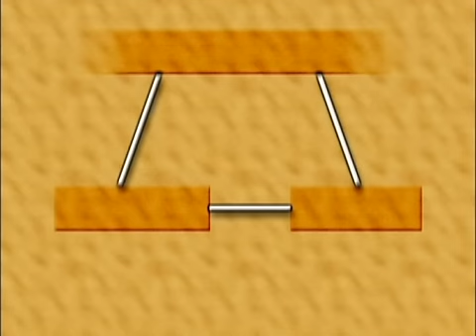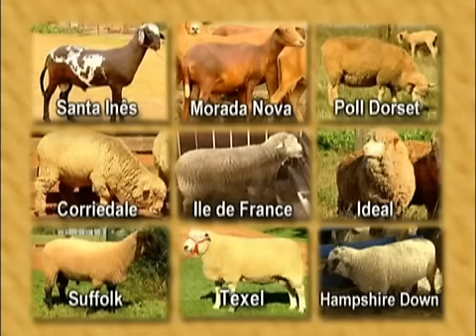Curso Raças e Cruzamentos de Ovinos - Cursos CPT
Este é um demonstrativo do filme que compõe o curso CPT "Raças e Cruzamentos de Ovinos.

O curso aborda: raças de corte, Ile de France, Texel, Suffolk, Hampshire Down, Poll Dorset, raças mistas, Ideal  Polwarth, Corriedale, raças deslanadas, Morada Nova, Santa Inez, raças leiteiras, ovelhas comuns, seleção de uma raça, cruzamento industrial, cruzamento triplo, cruzamento absorvente, cálculo do grau de sangue e sistema ideal de produção.